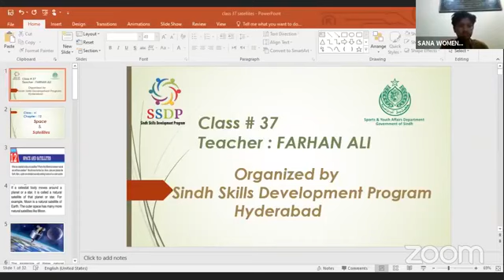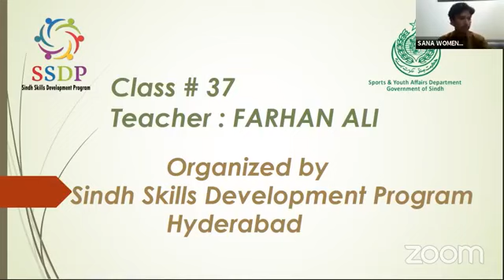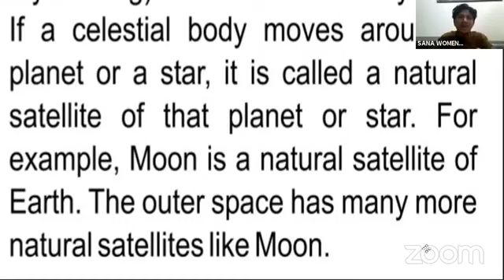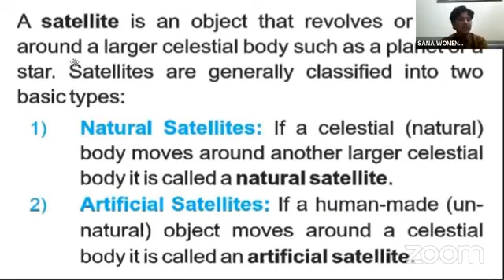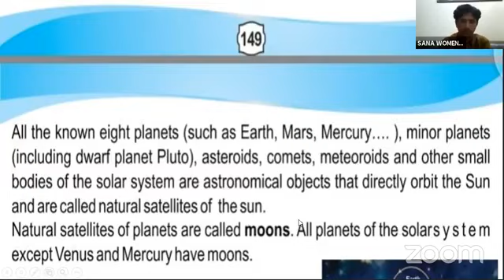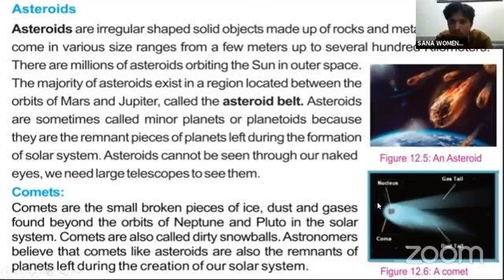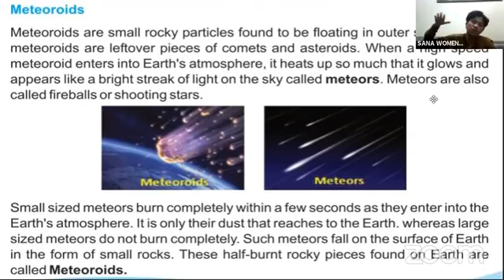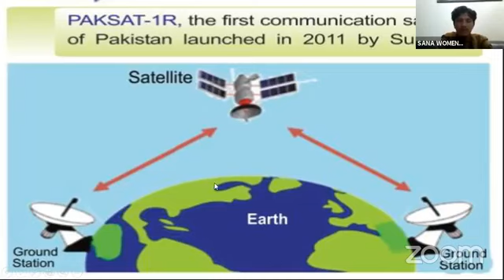Space and Satellites